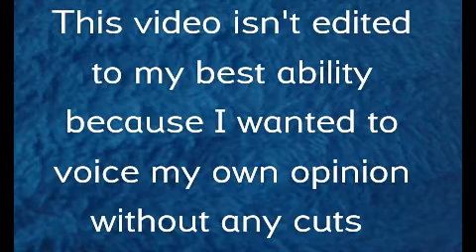WHO I THINK WILL WIN!! KSI VS JOE WELLER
Check out this video where I focus on 'THE BIGGEST FIGHT EVER' and who I think is going to win.

LAST VIDEO (BEST OF JANUARY)